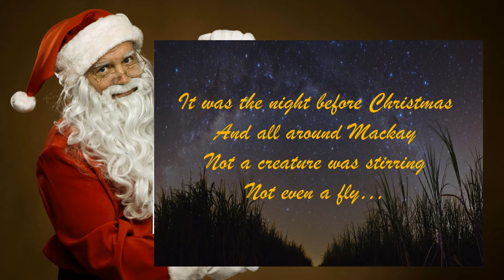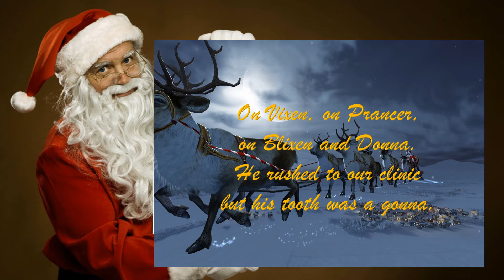Mackay Oral Health Christmas 2016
Our talented dental team has written a poem as part of their entry into the Christmas decorating competition.